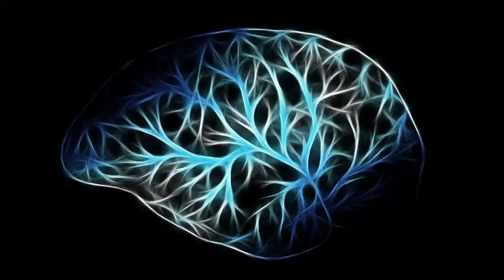528 HZ NERVE REGENERATING BINAURAL MUSIC | NERVE REGENERATION |WHOLE BODY REFRESHING | REPAIR NERVES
THIS IS 528 HZ NERVE REGENERATING BINAURAL MUSIC | NERVE REGENERATION |WHOLE BODY REFRESHING | REPAIR NERVES VEDIO .  |   THIS 528 HZ NERVE REGENERATING BINAURAL MUSIC | NERVE REGENERATION |WHOLE BODY REFRESHING | REPAIR NERVES
WILL HELP YOU 200% IN HEALING . AND THIS 528 HZ NERVE REGENERATING BINAURAL MUSIC | NERVE REGENERATION |WHOLE BODY REFRESHING | REPAIR NERVES WILL  HELP YOU FOR THE REGEERATE THE NERVE CELLS  AND THE BODY CELLS

FOR THE BETTER EXPERIENCE  USE THE HEAD PHONES CLOSE YOUR EYES AND HEAR THE MUSIC

TAKE IT AT YOUR OWN WISH HIGH FREQUENCY MAY AFFECT YOUR  HEARING ABILITY